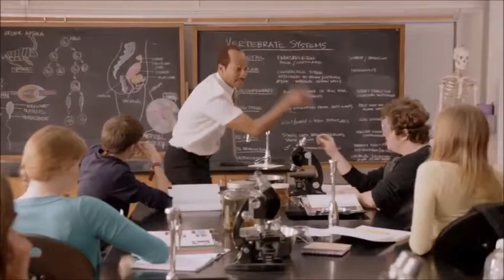Questions | ASK ME ANYTHING!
anything you ask me I HAFT TO KEEP IT 1 HUNNID!!

 📱 Social Media ⤵️⤵️